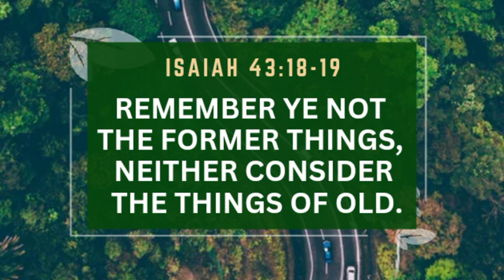Gratitude/Thanksgiving🙏 brainjotter gratitude life brainjottercomedy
Can you take $100 million to go blind for life?

You see, a lot of people complain so bitterly about material things they don't have without being grateful for the gift of life.

Gratitude is a key to every success story!

Gratitude is a key to a joyous, healthy and a peaceful life.

Learn to be thankful ❣️🤗